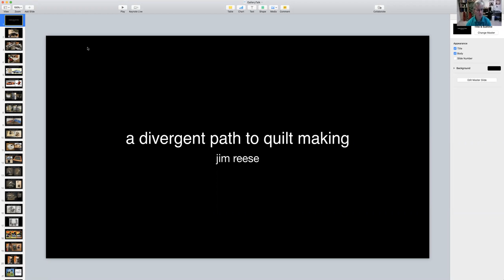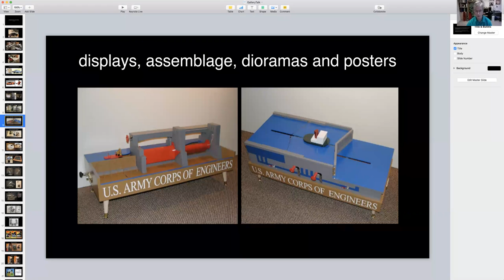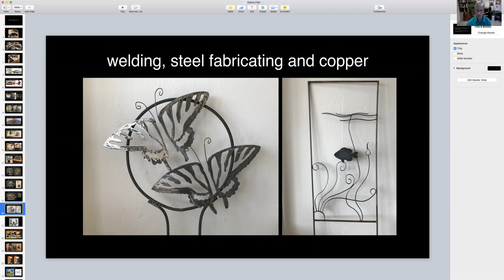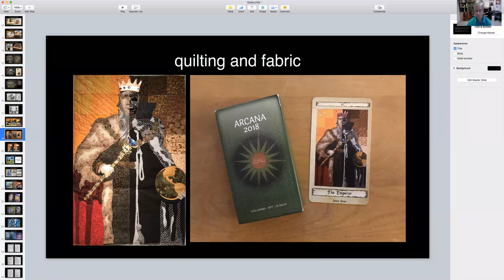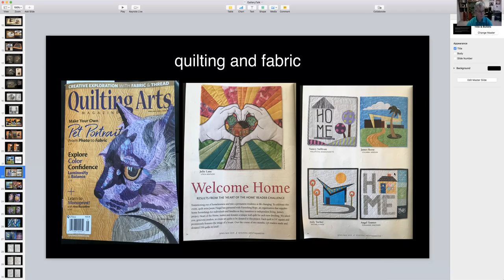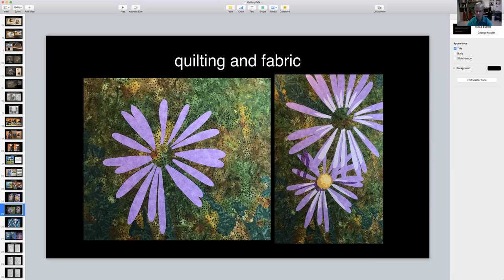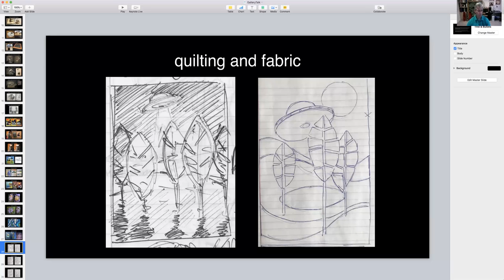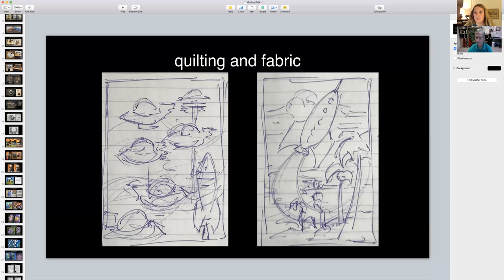Artist Talk: Jim Reese - September 10, 2020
Jim Reese was part of our de.light/FULL, a juried exhibition by Studio Art Quilt Association members. This exhibition featured the artistry of quilters from all over the midwest. Discover more about Reese’s creative process and the art of quilting from the comfort of your home with this online artist talk. This artist talk is from September 10, 2020 and the exhibition de.light/FULL was on view June 12 - September 20, 2020.